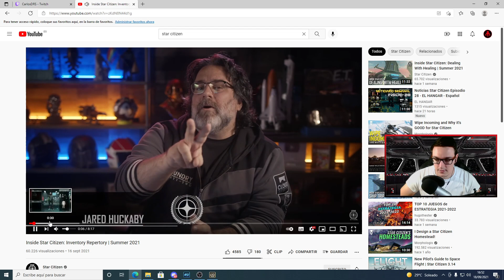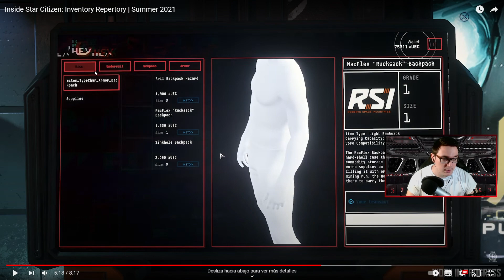Star Citizen 3.14.1 | Inventario Físico al Caer | Inside Star Citizen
Video de Star Citizen donde vemos en Inside Star Citizen enseñando lo nuevo del inventario físico! ¿Os gusta el inventario fiscalizado?

🪐 Star Citizen 🪐

Usa este enlace junto y mi código de referidos (STAR-RWKF-7DVB) para registrarte y obtener 5,000 UEC (créditos) gratis para comenzar tu aventura en Star Citizen.

Sons of Kareah, tu comunidad de Star Citizen en Español de Referencia

Puedes encontrarme  en Twitch de lunes a viernes de 15:45​​​h a 19:00​​​h.

⚙ Especificaciones Ordenador Principal:

Grafica: RTX 2060 OC
Disco: Western Digital Black SN750 NVMe 250GB SSD M.2 PCI Express 3.0.
SSD 120GB + 1TB HDD
RAM: Corsair Vengeance LPX DDR4 3200 PC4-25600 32GB
Placa Base: Gigabyte B450 Gaming X

¿Qué contenido veras en este canal?
Videos de Star Citizen español, ya se tutoriales, como hacemos piratería por el bugiverso o cualquier novedad que sea interesante.